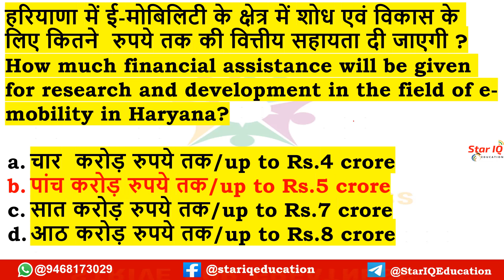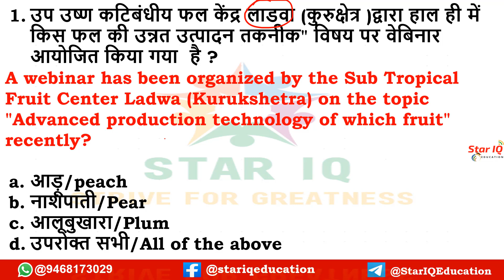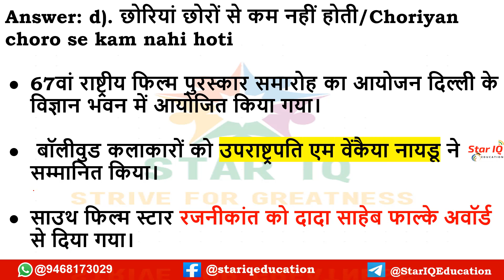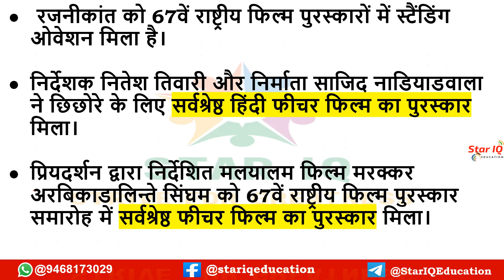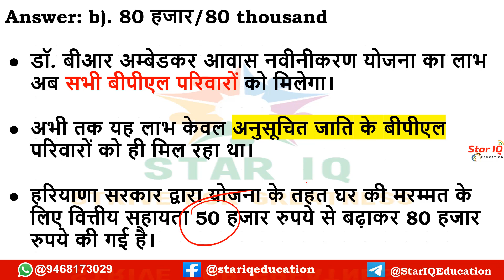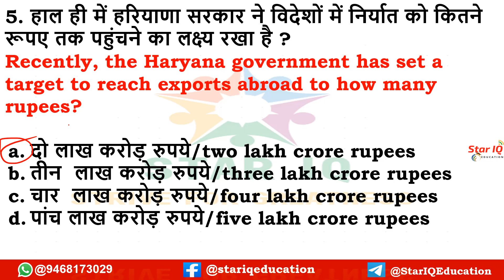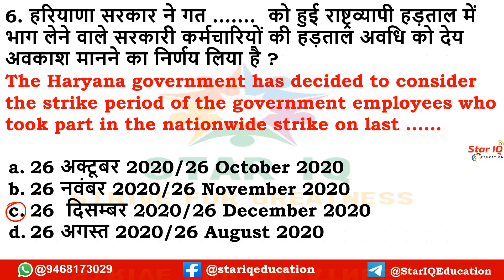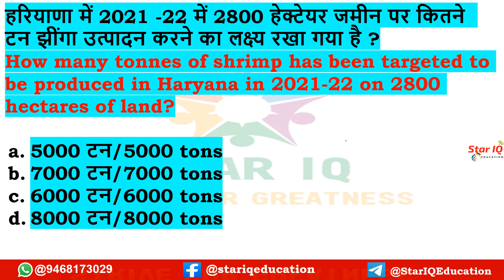HSSC Dose# 554|| 26 Oct 2021 Haryana Current Affair||Daily Haryana Current Affairs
class title: NCERT Computer science MCQ and SSC PYQ

HSSCDose​​​​​​​​​​​​​​​​​​​​​​​​​​​​​​​​​​​​​​​​​​​​​​​​​​​​ || 20 oct 2021 Haryana Current Affair|| Daily Haryana Current Affairs||HaryanaGK

HaryanaGK

haryana gk
may 2021
month current affairs 2021
haryana g.k
current affairs

gk haryana
HSSC Dose#412

Daily Haryana